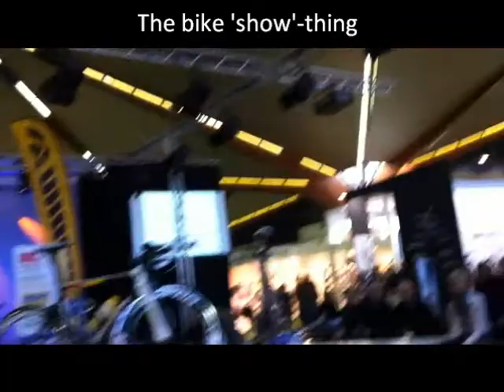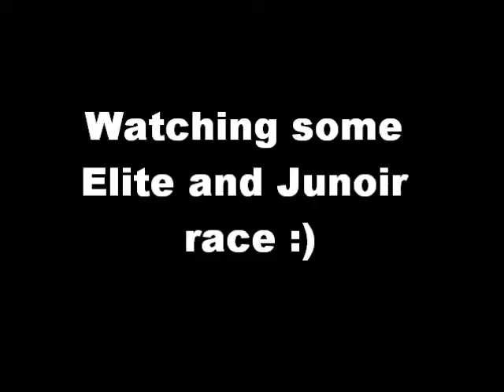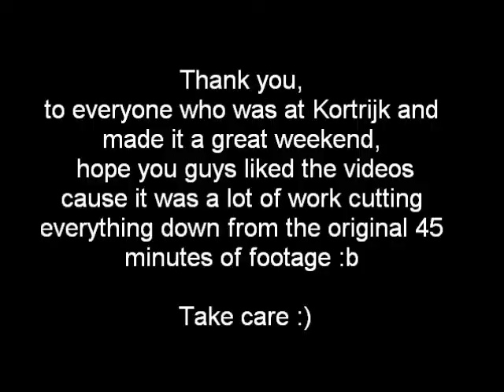Euro Round 8 Kortrijk 2012 (sunday 22 jan.)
Now the last video is up as well :)
Hope you enjoyed it, cause it took some time to take the 45 minutes of footage from the weekend and put it into these 3 videos :) (I don't know how daily Vlog'ers does it..)

also a special thanks to my friend Moon who as usual is Awesome for letting me use his music :D

My Birthday is coming up here in two days, I'll try to make something for that as well :)

(the reason why these Vlogs has been so late was that I was hoping the racing videos would be out too so that I could link to them...)